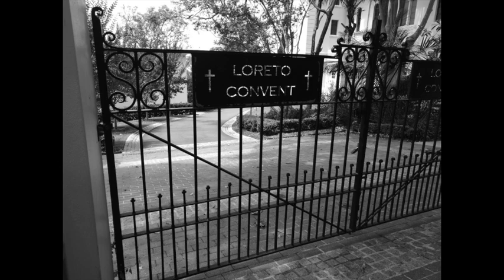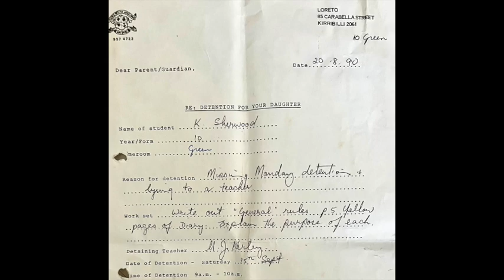Loreto Kirribilli - Class of 92